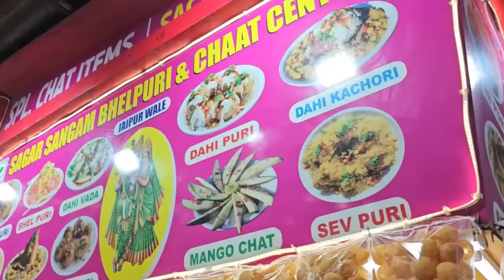Mannara के लिए ख़रीदी 1 करोड़ की Car 😱